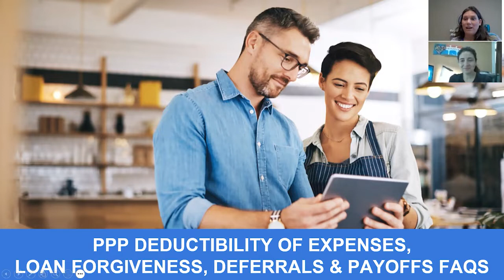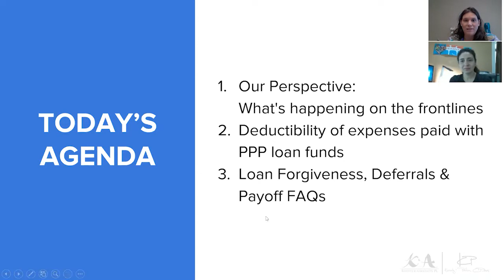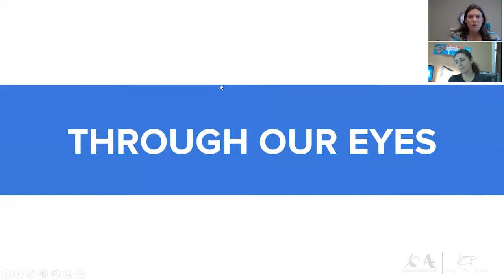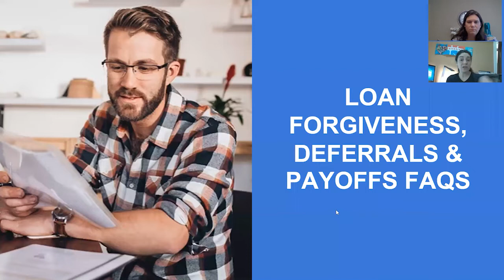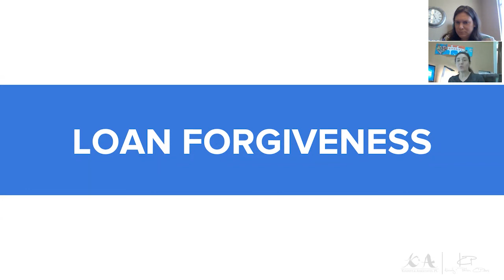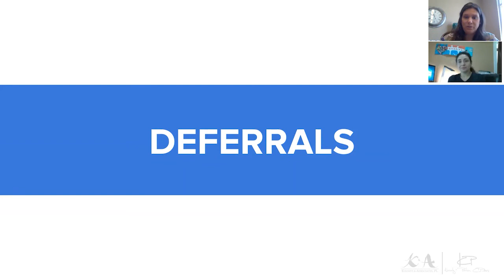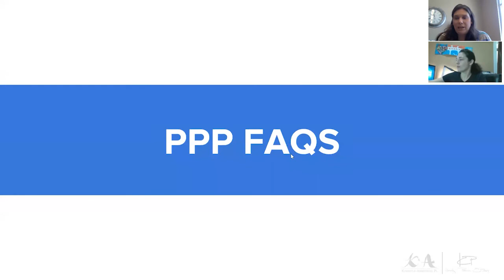PPP Deductibility of Expenses, Loan Forgiveness, Deferrals & Payoffs FAQs | Koontz Group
Our Perspective on PPP
2:39 Availability, receiving or returning the funds
5:32 How to get PPP funds. If you've applied, should you apply elsewhere?
8:25 What if I applied through multiple banks?
10:13 How long does it take to get funds once I've been approved?

Loan Forgiveness, Deferrals & Payoffs FAQs
12:00 How to go about getting forgiveness of PPP funds?
15:50 Things to do when tracking PPP funds for forgiveness
18:20 When does the 8 week usage period begin? What to do for people not open for business yet?
20:05 What documentation will I need when applying for forgiveness?
23:05 Employees over $100,000 salary
23:34 Providing rent documentation
26:55 Employees will not come back to the company after layoff or furlough
32:55 Is it appropriate for the lending institution to ask for a banking login/password?
34:20 How will funds are used if employees aren't brought back full time?
37:25 Payroll for independent contractor and self-employed?
41:15 Applied for PPP but used the wrong amount. What should I do? Can this be fixed?
45:50 Is health insurance part of the compensation amount that will be forgiven?
47:40 What if my business isn't open to the public yet?
50:00 Is 25k too much to be forgiven for a $100,000 salary?

Forgiveness and Deductibility
51:44 Deductibility of expenses of PPP funds
55:44 There is no such thing as free money. What to do with PPP funds?
58:00 Necessity for PPP Funds